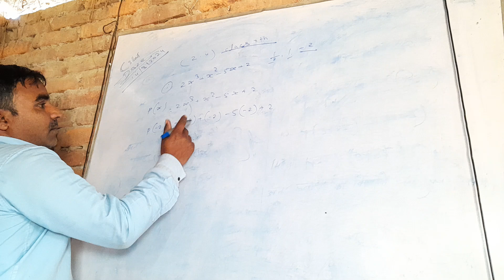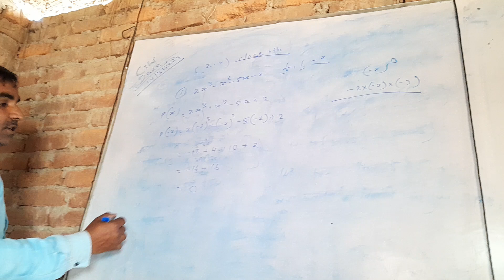14 March 2024(3)